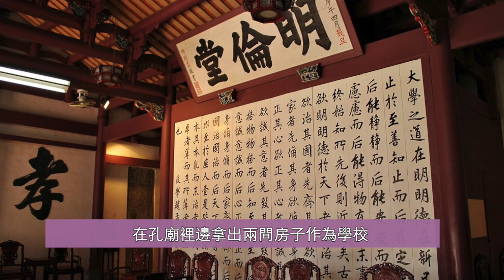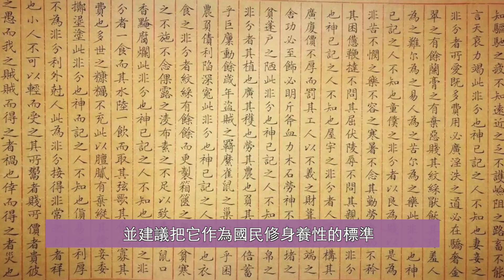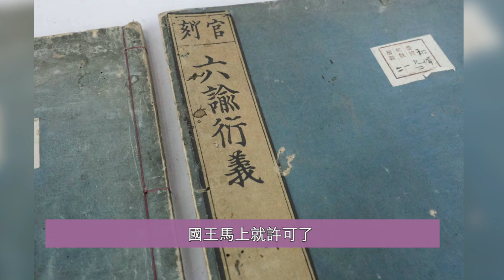他將中國文化帶到琉球一 | 孔廟 明倫堂 六瑜衍義 琉球 沖繩 | 傳統文化 | 程順則 | 國學 | 四書 | 明朝 | 清朝 | 中華傳統 | 文化傳承 | 馨香雅句第101期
琉球受中國文化影響頗深，有很多文化名人，將中國文化帶到琉球，琉球的第一座孔廟，建於康熙年間，直到現在日本沖繩依然每年在孔廟舉行祭孔典禮，孔廟裡有個明倫堂，教授中國文化。

面對現代社會的種種嘈雜與煩惱，雅蘭和您一同探尋中國傳統文化中身心安和之道。安和系列內容將分為三季：第一季「人與自然之和」（從第1集「天地有大美而不言」至第14集「中國園林」）第二季「人與人之和」（從第15集「人生短暫 選擇簡單」至今）第三季「人與心之和」

0:22 建立明倫堂發揚中國文化
2:56 刊印《六瑜衍義》傳播中國思想
5:04 結語

琉球受中國文化影響頗深，當時明太祖朱元璋派遣閩人三十六姓到達琉球，他們為琉球和中國之間的文化傳播起到重要作用，其中有很多文化名人，琉球的第一座孔廟，建於康熙年間，直到現在日本沖繩依然每年在孔廟舉行祭孔典禮。

00:00 琉球保留清朝冊封儀式
0:16 琉球的第一座孔廟
0:30 閩人三十六姓到達琉球
1:41文化名人--程泰祚建立第一座孔廟
2:53沖繩至今保留祭孔儀式
3:31程泰祚魂歸蘇州
4:30程泰祚兒子程順則 子承父業
5:38 結語